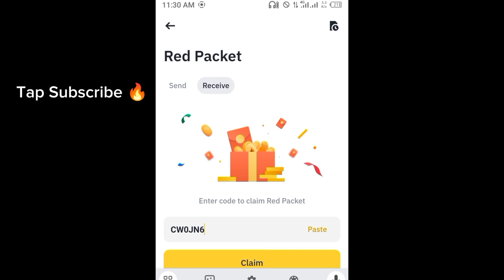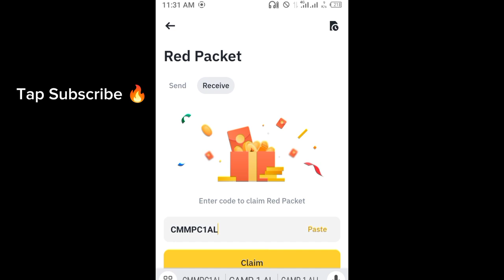Binance red packet code today | 5 GALA Binance Coin RED Packets 14 APRIL 2024